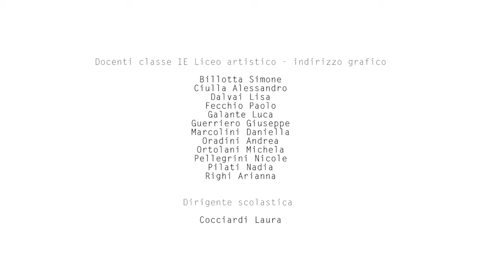INCONTRI - SIDERA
SIDERA
Area di progetto
classe 1E

Video prodotti dagli alunni della classe 1E del Liceo Artistico "Giovanni Pascoli" di Bolzano.

Progetto INCONTRI
Esperto esterno: Manuel Fanni Canelles

De/siderare. Un desiderio collegato all’atto di alzare lo sguardo alle stelle; come un albero, con radici che dal basso si nutrono del mistero ma i cui rami tendono a un segreto ancora più grande. Attraverso un percorso di studio sulla relazione corpo/sguardo/voce, ogni spazio diventa scenico, ogni elemento della vita è arte, ogni oggetto diventa relazione.
Le costellazioni raccontano i miti classici.   Non è un caso che ognuno di questi miti contenga il tema della prova, della morte e della rinascita, di particolare rilievo in questo periodo di chiusura non solo fisica.